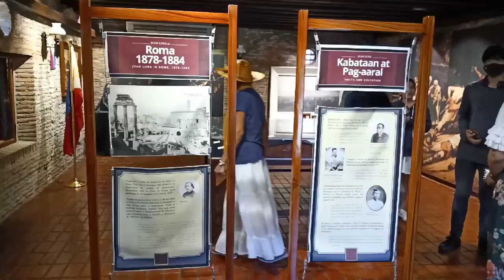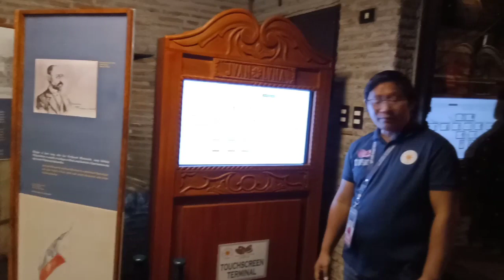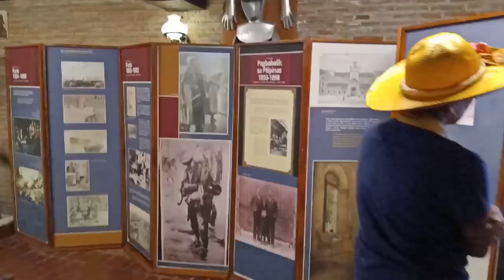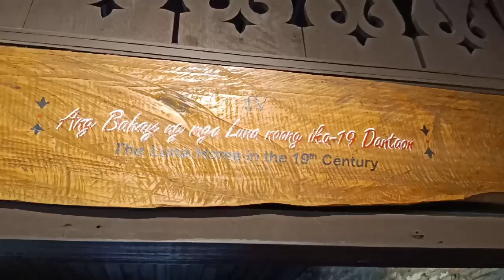Luna's Shrine at Badoc, Ilocos Norte | Vlog#113 | Phi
Ancestral house of Antonio and Juan Luna